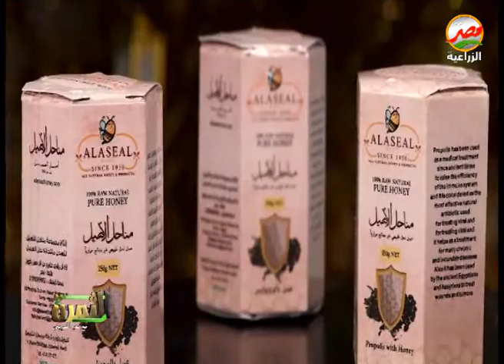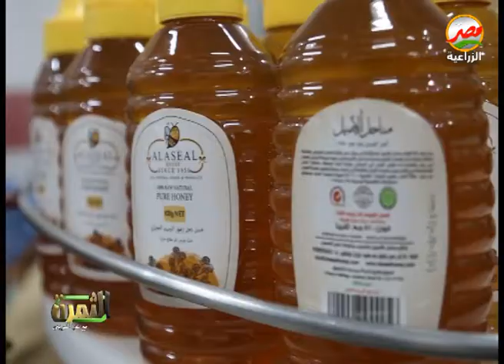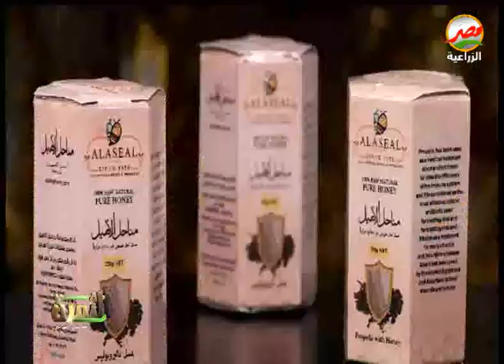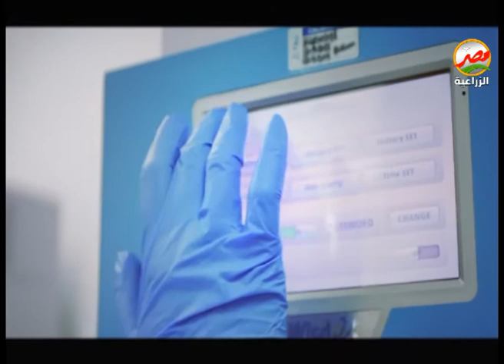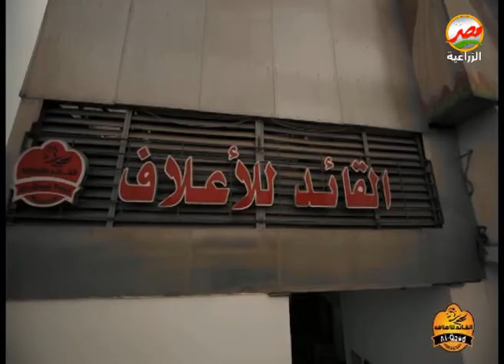شاهد فى الثمرة..مراحل إنتاج عسل النحل واوهام مسلسل لعبة نيوتن وخطة وصول خلايا النحل لــ 4 مليون خلية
حلقة يوم الثلاثاء الموافق 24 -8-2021 من برنامج الثمرة تقديم عز النوبى ودارت الحلقة حول دور الزراعة بزيادة صادرات العسل